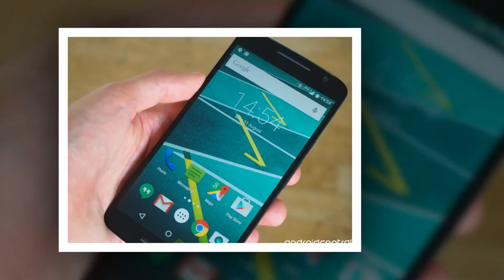Best Motorola phones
1. MOTO X STYLE
2. MOTO X PLAY
3. MOTO G 2015
4. DROID TURBO 2-MOTO X FORCE
5. MOTO X 2014
6. NEXUS 6